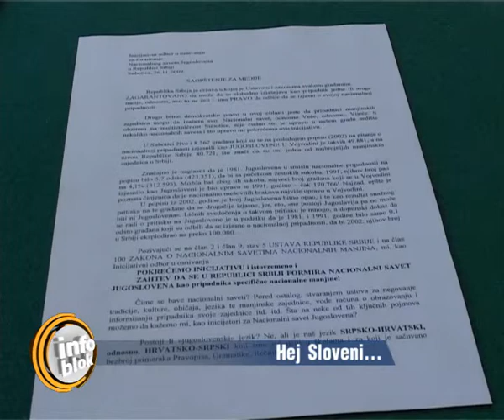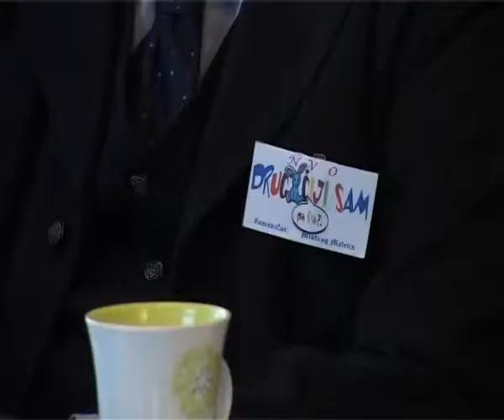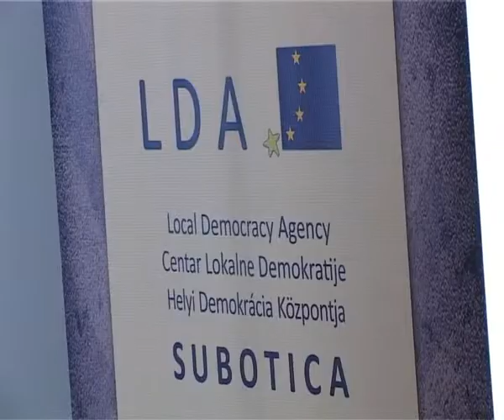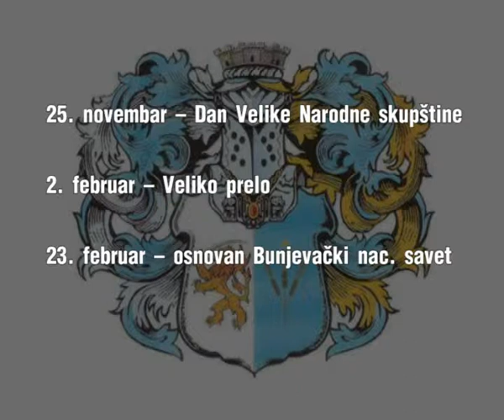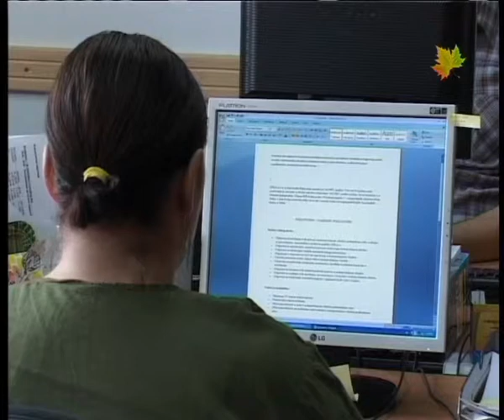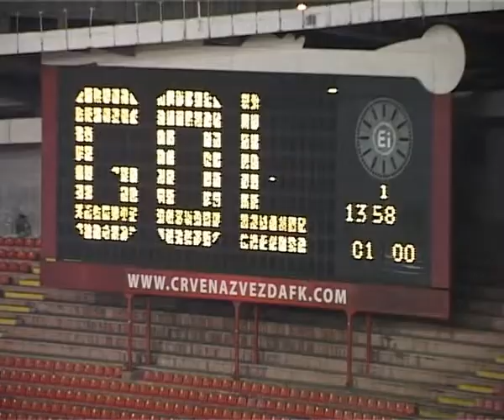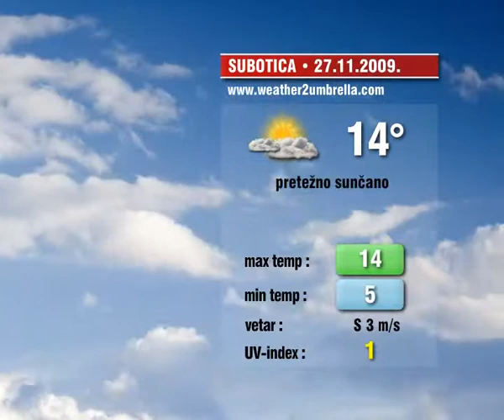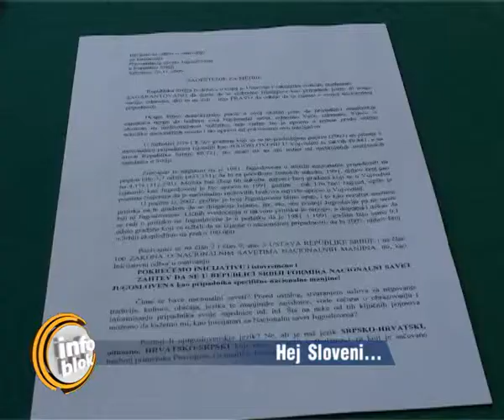Info blok 26.11.2009.